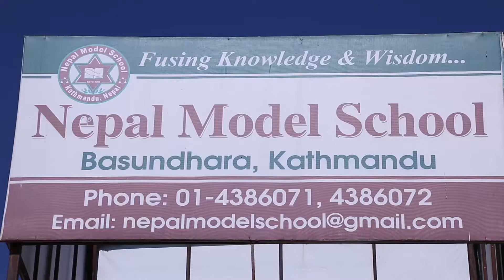NEPAL MODEL SCHOOL BASUNDHARA KTM TVC